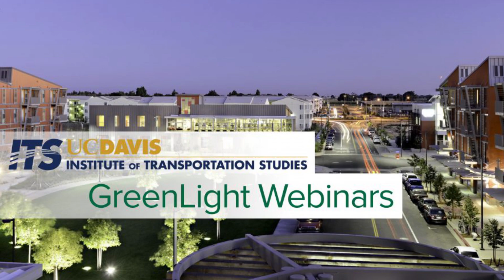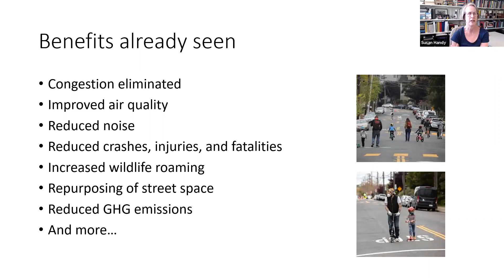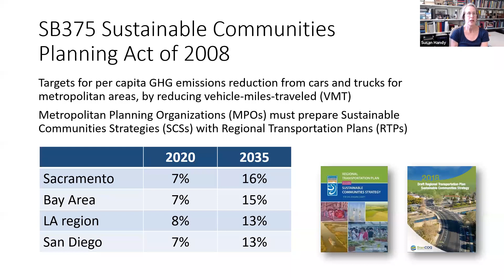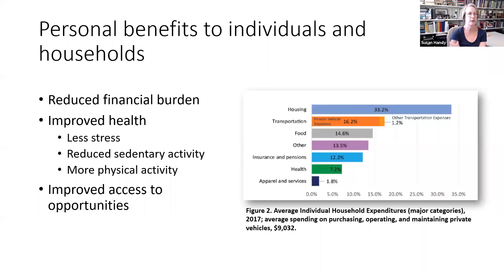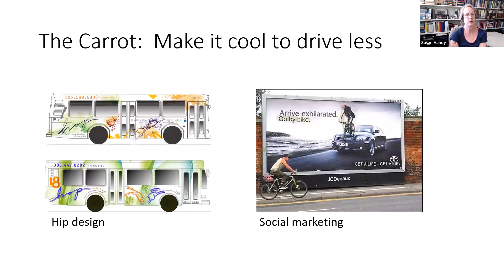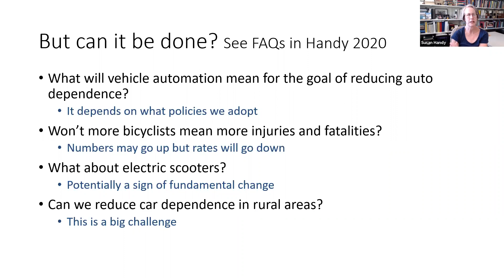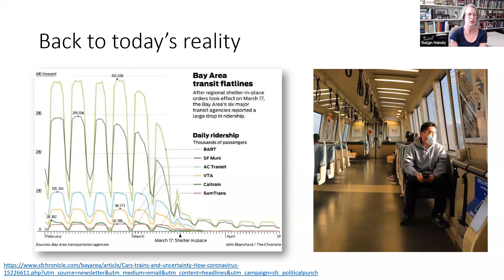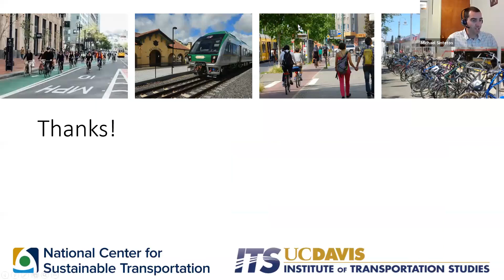The Many Benefits of Reducing Car Dependence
Many Americans live in communities in which driving is a virtual necessity for getting to most destinations. But while cars provide an unparalleled level of mobility, they also have many negative financial, public health, environmental, and social impacts. This presentation will synthesize existing research on the many household- and community-level benefits of reducing car dependence, especially when it is done through land use and transportation planning that promotes alternative travel modes.

Speaker
Dr. Susan Handy is the Director of the National Center for Sustainable Transportation and a Professor in the Department of Environmental Science and Policy at the University of California, Davis. Dr. Handy's research focuses on the relationships between transportation and land use and on strategies for reducing automobile dependence. Her recent work includes a series of studies on bicycling in Davis, including an exploration of the formation of attitudes towards bicycling, a study of factors affecting bicycling to high school, and the use of electric-assist bicycles.

Guest Respondent
Jeanie Ward-Waller is the Caltrans Deputy Director for Planning & Modal Programs, and oversees planning, rail & transit, aeronautics, research & data systems, and local assistance divisions. She previously served as the Acting District 2 Director and the Sustainability Program Manager at Caltrans. She is a licensed Civil Engineer in California. Jeanie earned a Master of Philosophy degree in Engineering for Sustainable Development at the University of Cambridge. She received a Master of Engineering degree in civil engineering at the Massachusetts Institute of Technology, and a Bachelor of Science degree in civil engineering at Brown University. Jeanie is well known as an effective advocate for active transportation, health, and equity in California. She is the former policy director of the California Bicycle Coalition and the former senior California policy manager for the Safe Routes Partnership.